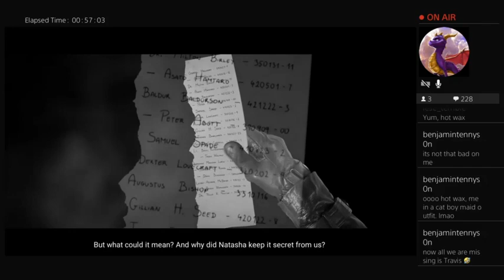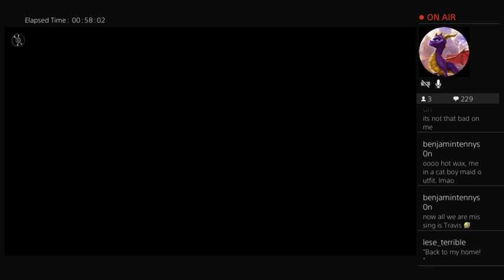Gray Matters: Game with the Authors!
Freeze! It's Sharon with the Chicken Police!